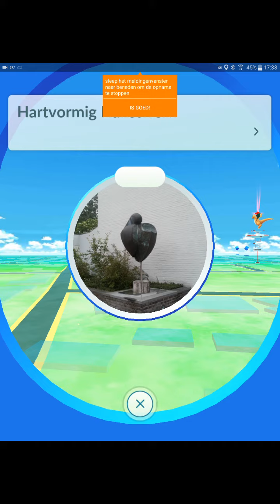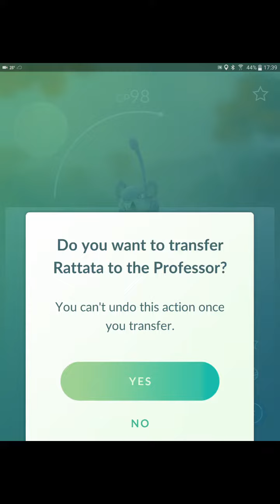Pokemon Go (Test screen)